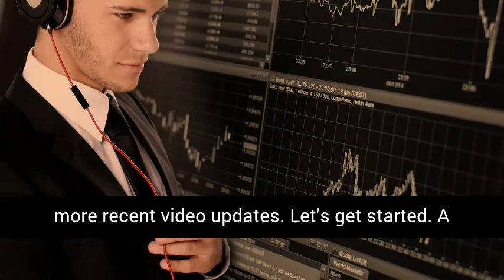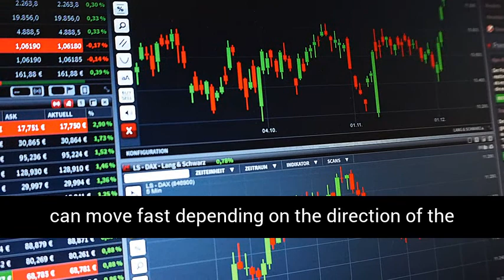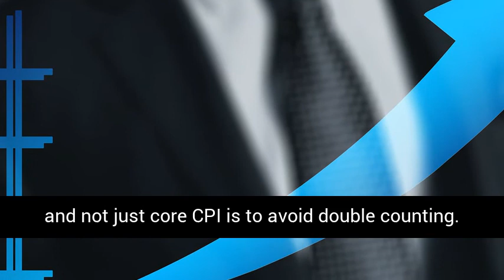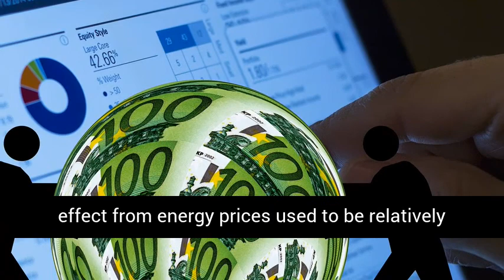A Simple Inflation Forecasting Method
MAKE MONEY ONLINE FROM HOME AUTOMATED SYSTEM FOREX $200/DAY
This video is about "A Simple Inflation Forecasting Method ", maybe some of you already know about " A Simple Inflation Forecasting Method" video. But it is not wrong for me to share for those of you who are in need of information that can be useful for yourself.

TOP 10 THE BEST FOREX EA AND STRATEGY